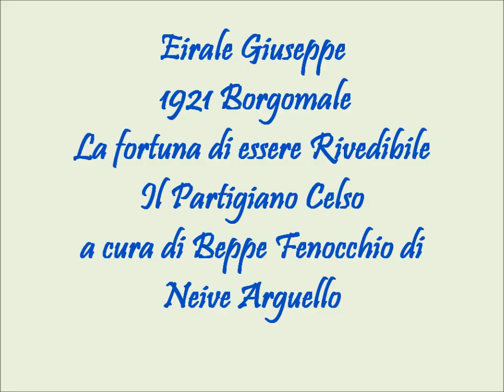Eirale Giuseppe 1921 Borgomale La fortuna di essere rivedibile